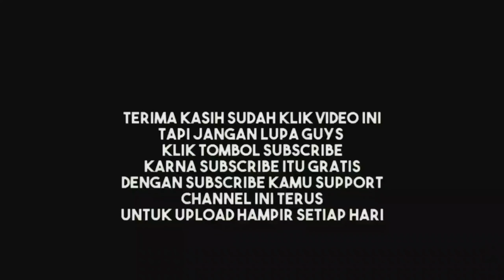Kita Berbuat Untuk Siapa? By zayyan dan Ortu😍